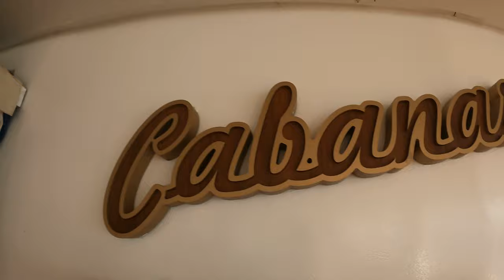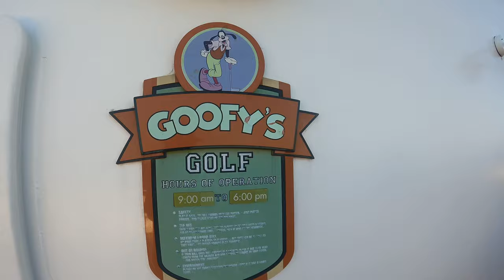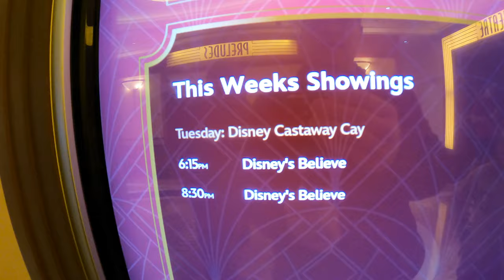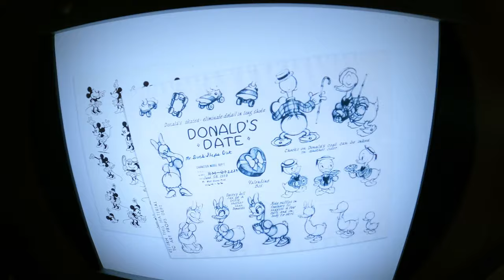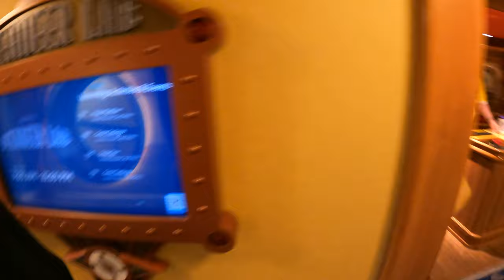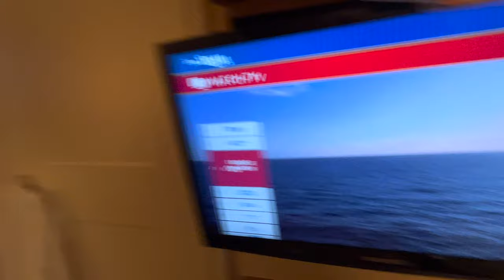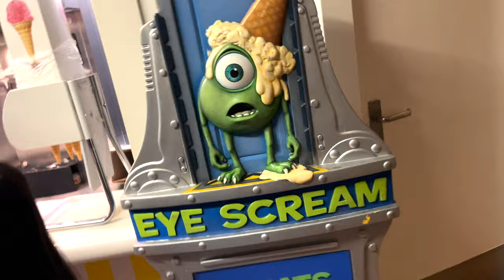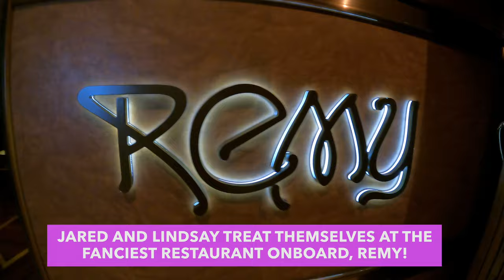Disney DREAM, MARVEL Day at Sea ! Disney Cruise Line, Spider Man, Iron Man, Ant Man & more Ep. 205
Come along with the Broadway Bradshaws for MARVEL DAY AT SEA on the Disney DREAM on Disney Cruise Line!      Jared, Lindsay and Georgia explore the ship and see the DR. STRANGE show on the ship, with movies like BLACK PANTHER and THOR being shown in the movie theatres, and all the character appearances, this is a stellar day at sea on the ship!     The Bradshaws have sailed on the Disney Wonder, The Disney Wish, and this fall will set sail to Lookout Cay at Lighthouse Point on the Disney Magic!  join along for all the fun, and see characters like Shang Chi, Mickey, Minnie, Goofy, Daisy, Pluto and Donald all dressed up for the day!   Mickey waffles will be had.